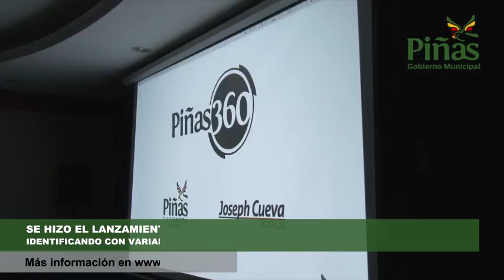Municipio difunde "Tour Virtual Piñas 360"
El Gobierno Municipal dirigido por Joseph Cueva González está difundiendo la imagen turística de la Orquídea de los Andes en la autopista de la información del internet y la noche del lunes anterior en el Salón de la Ciudad se cumplió el lanzamiento del denominado "Tour Virtual Piñas 360" identificando desde distintos ángulos y con variada presentación cincuenta lugares de la ciudad